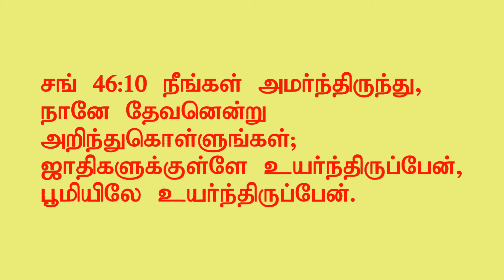Total silence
Christian Morning Devotion in Tamil